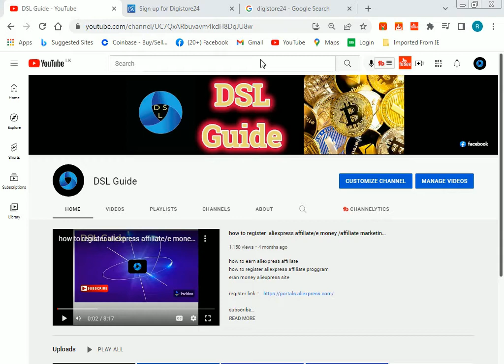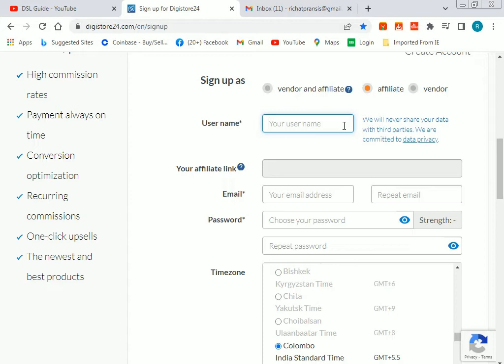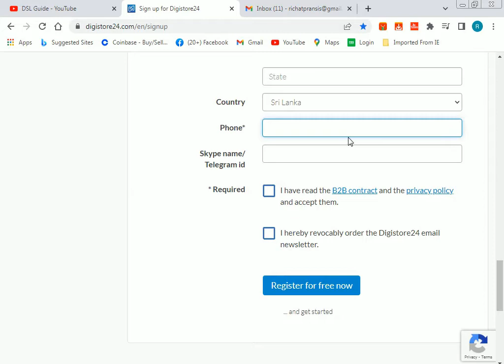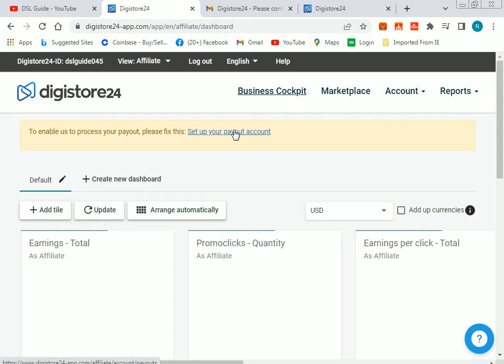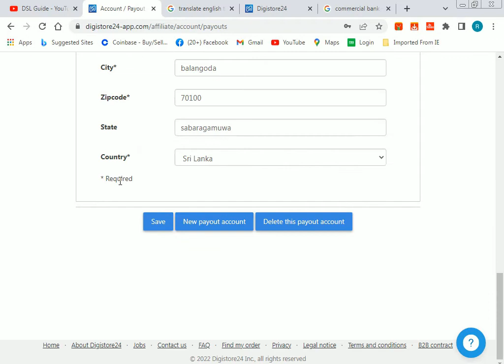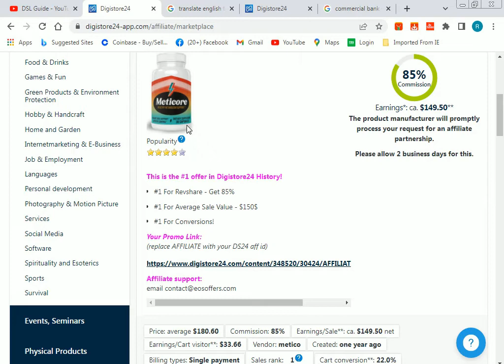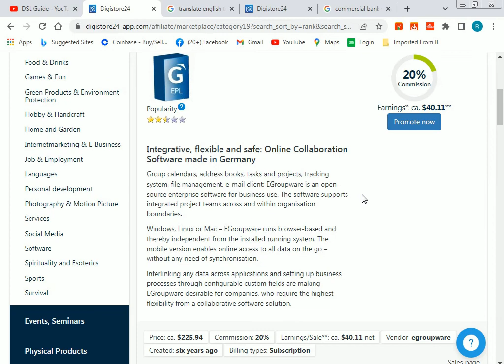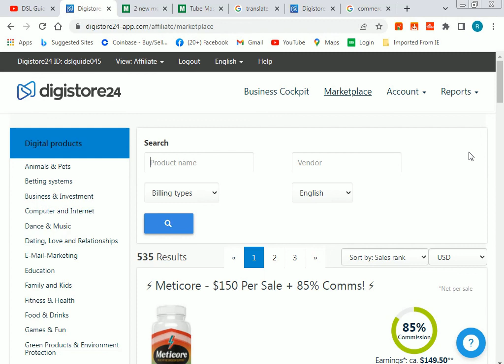How to make money affiate marketing digistore 24 sinhala/online selling/e money /dsl guide 2022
How to make money affiate marketing digistore 24 sinhala
passive income
part time jobs
online selling
sing up digistore 24
promote product digistore 24

DSL GUIDE  Whatsapp group
DSL GUIDE  telegram group
digi store 24
passive income
online jobs
part time jobs
e money
cryptocurrency